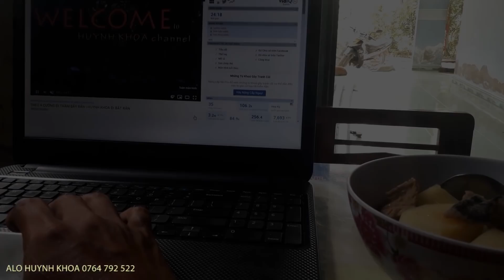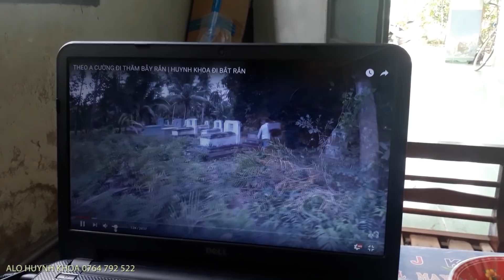A CƯỜNG TẶNG CHO CON RẮN ĐEM VỀ LÀM RẮN HẦM ĐỦ ĐỦ | HUYNH KHOA VÀO BẾP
HUỲNH KHOA ĐƯỢC ANH CƯỜNG TẶNG CHO CON RẮN HỔ NGỰA TO ĐÙNG, THẤY VẬY KHOA ĐEM VỀ LÀM THỊT VÀ CHẾ BIẾN THÀNH MÓN RẮN HẦM ĐỦ ĐỦ, ĂN NGON LẮM CÁC BẠN ƠI !!!